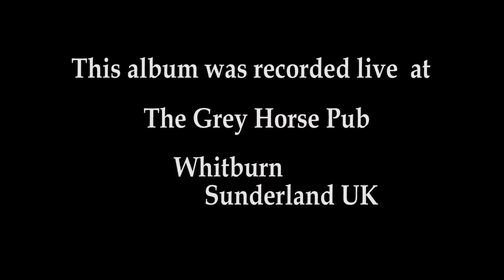Paul album launch.mp4